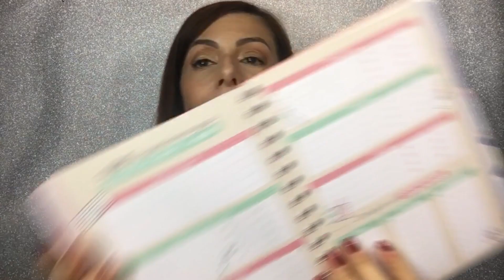NATALE IDEE PER REGALI IN TEMPO DI CRISI !!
IDEE REGALO PER CHI HA UN BUDGET RISTRETTO! COI TEMPI CHE CORRONO è TEMPO DI LOWCOST !
PLAYLIST DI VIDEO E ARTICOLI  CHE HO PUBBLICATO SULLE IDEE REGALO:
Tutti i kit di rossetti che ti faranno impazzire a Natale!
Video su idee regalo low cost da OVS e Makeup Revolution
Tutte le piu belle idee regalo della winter wonderland collection di Sephora
Sigma: tutti i fantastici set di pennelli che troverai su Sephora.it
Marc Jacobs: tutti gli Holidays Kit Makeup che troverai da Sephora

TI SEI PERSO ALCUNI VIDEO DI OTTOBRE? QUI LI TROVI TUTTI

TI SEI PERSO ALCUNI VIDEO DI SETTEMBRE? QUI LI TROVI TUTTI